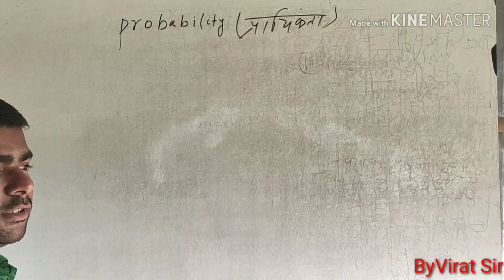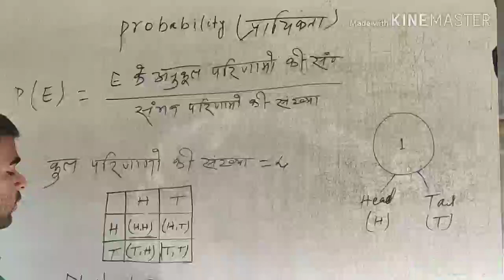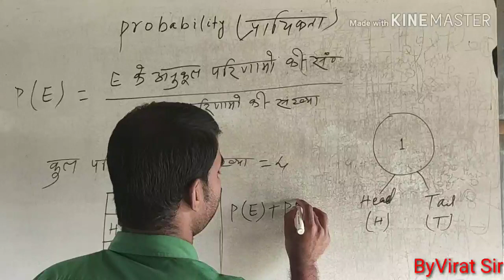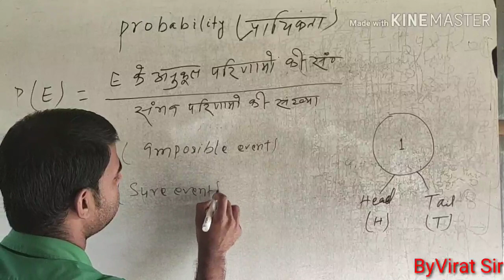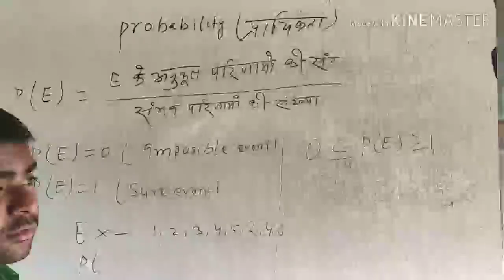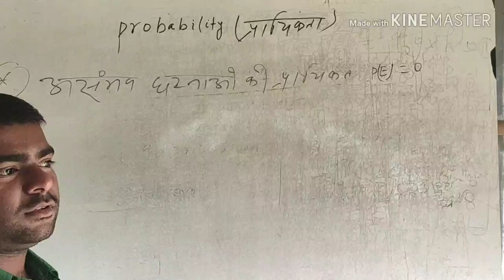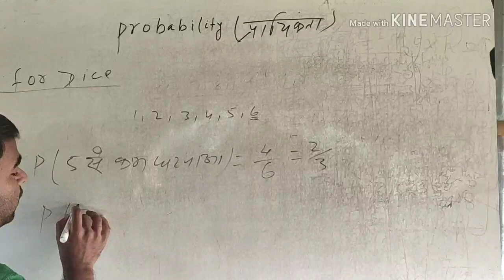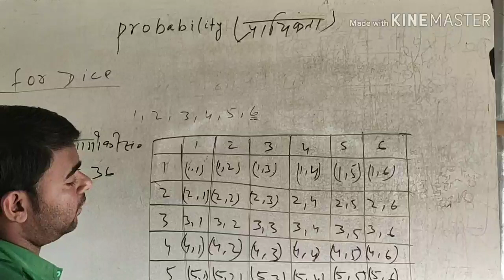Probability (Theory)+Exercise 15.1 Maths class 10th - Samrat Sir